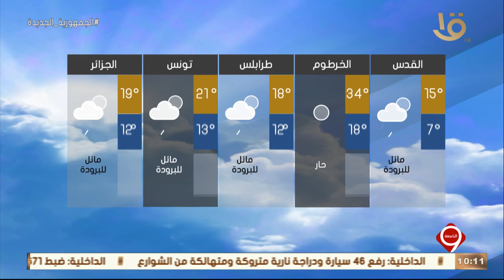نشرة التاسعة | بيان بدرجات الحرارة المتوقعة غدا